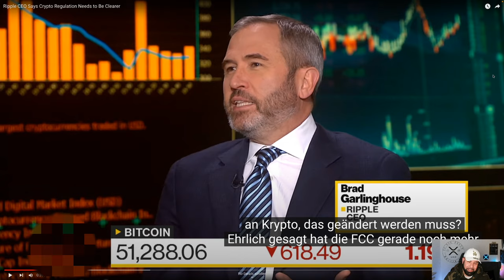XRP ETF | BRAD GARLINGHOUSE INTERVIEW MIT BLOOMBERG | ÜBERSETZUNG | DEUTSCH | RIPPLE NEWS